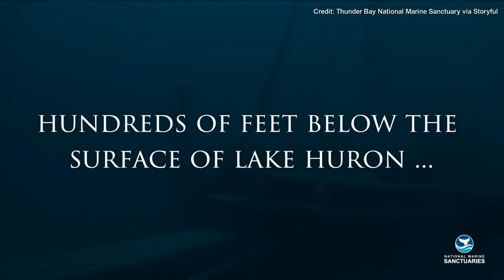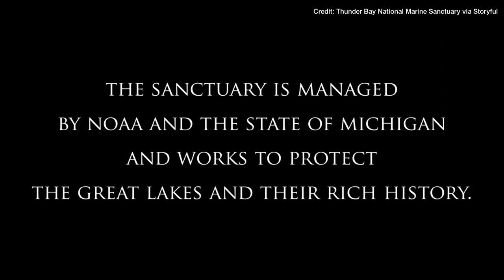Historic Ironton Shipwreck Found Intact in Lake Huron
A team of scientists have discovered the remains of a ship that sank in 1894 resting hundreds of feet below the surface of Lake Huron, the National Oceanic and Atmospheric Administration (NOAA) said.